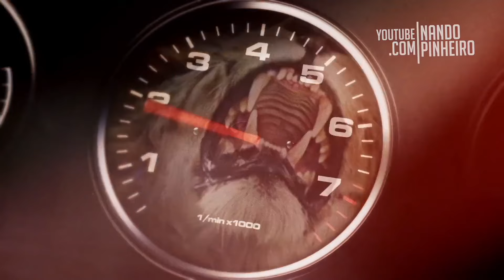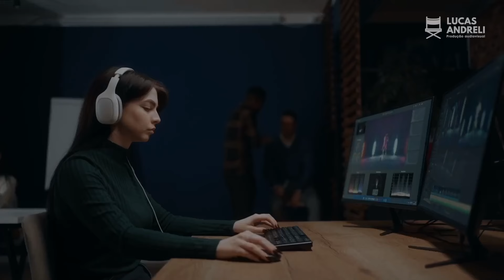A BATALHA E CONQUISTADA NA MENTE (ASSISTA ISSO ANTES DE TRABALHAR) Motivação